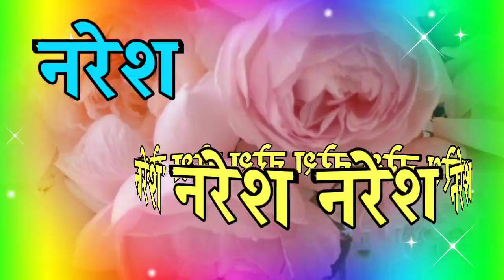नरेश नाम लव शायरी🌹 naresh latter Shayari video🌹naresh Name status